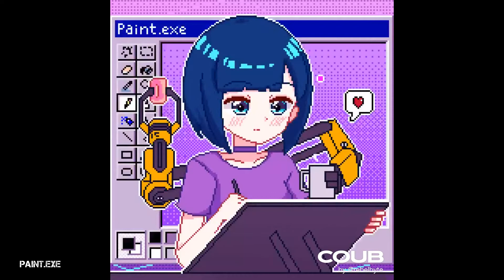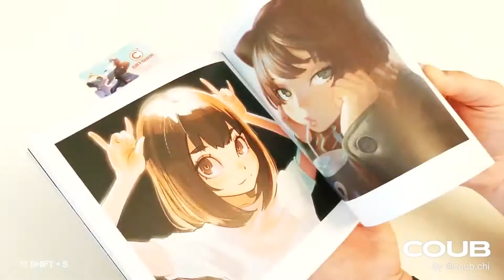Лучшее за неделю - Gandalf Came To Visit Frodo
Музыка из видео:

00:10 Julian Sotelo - Famous Sounds
00:20 Thierry Durbet - Baby Rock